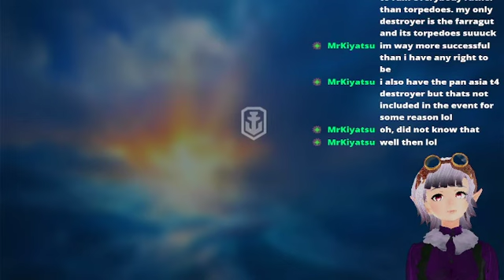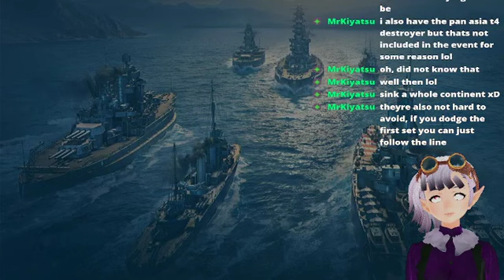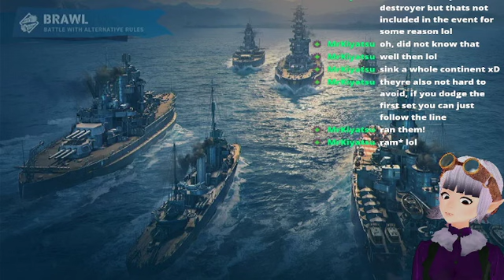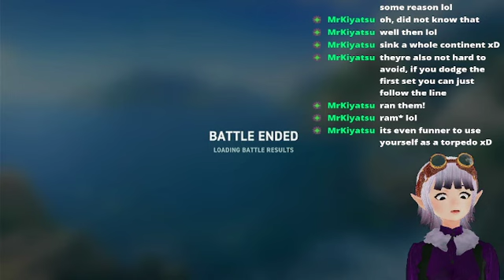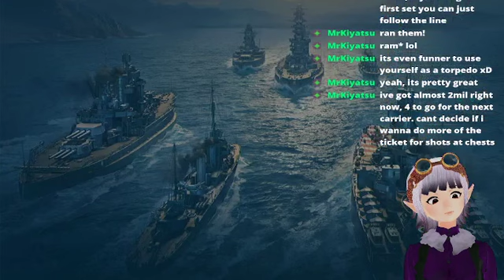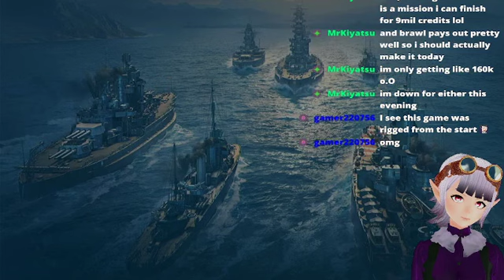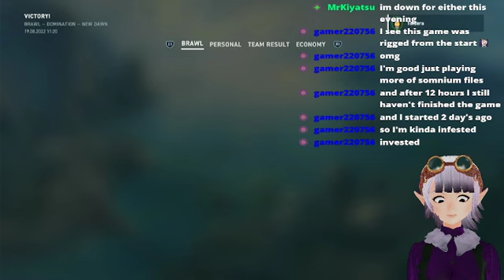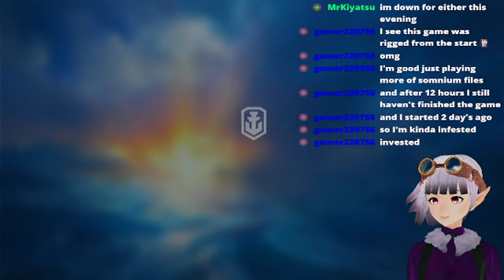[PG] WoWL: Casual play, and events. Still looking for treasure.